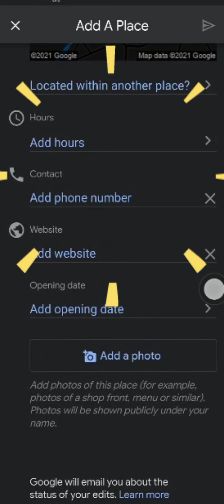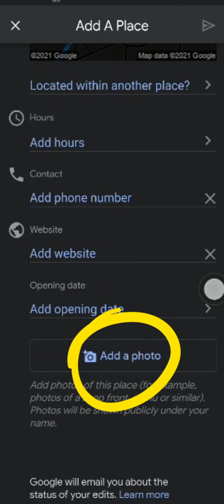Cara Setup Lokasi Dalam Google Map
Jika anda masih belum tahu kaedah untuk menambah lokasi di dalam Google Map, boleh ikuti step yang telah saya sediakan ini. Semoga ia dapat memberi manfaat kepada anda.